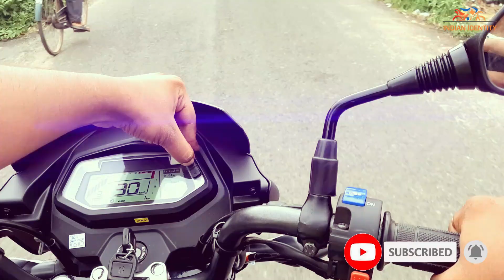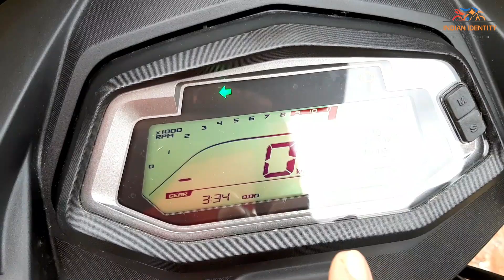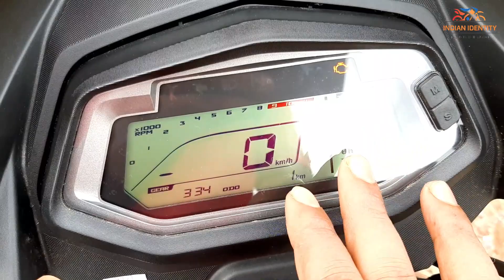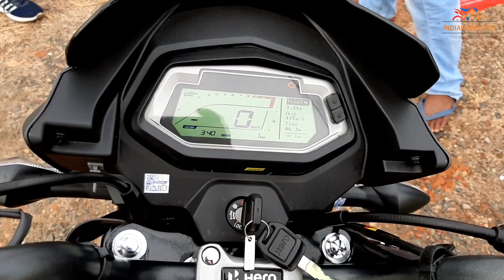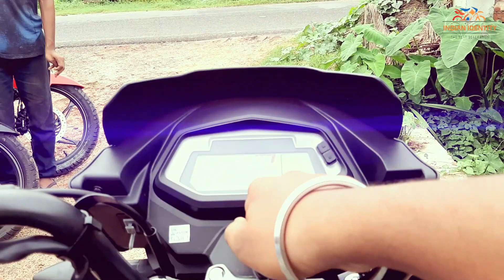Hero Glamour Xtec 125 | 2021 New Glamour Xtech Specification Review | Navigation Technology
About Hero Glamour X-tec 125 BS6
Hi, friends in this video I am trying to explain all the new specifications & features of the New Glamour Xtech 125 BS6.This Hero 125cc bike comes with all-new features & updated new sensor technology like Bluetooth navigation technology & integrated braking system (IBS) also fuel injected system (Fi), as well as i3s technology, makes more effortless on this 2021 Hero 125 Xtech Glamour. In Comparision, any other 125cc commuter bikes in India like Honda SP125 or Bajaj Pulsar 125 Hero Glamour X-tec Maybe value for money 125cc bike as per new hero Xtec technology
Hope you guys this Hindi review video helping you to understand the new features of the glamour xtec bike. I will try to reply to you as possible.

Query Solved
(1) Hero Glamour Xtec 125 | 2021 New Glamour Xtech Specification Review | Navigation Technology
(2) Hero Glamour X-Tec Review - Better Than Other 125cc Bikes ??
(3) New Hero Glamour Xtec 125 Bs6 2021 Ride Experience With Navigation
(4) Hero Glamour Xtec 125 | Mileage | Colors & Latest Price?
(5) Hero Glamour 125 Xtec Model Big Changes | What's New ??
(6) New Hero Glamour Xtec with Bluetooth Edition With Navigation System How to work?

TVS Apache RTR 160 4V BS6 | Updated All-New Features | Best Bike in 160cc Segment With Good Mileage?

My Recommendation Gear
Blogging Microphone for Content Creation

Best Average Action Camera For Startup
SJCAM SJ4000 WiFi 12MP Full HD
Texton 4K Ultra HD
Elevea® 2IN1 Camera - Normal+Bikers Use

Review Place
Thanks To Gita Automobiles (Hero A.R.D)
Location: Shyampur: Howrah: West Bengal